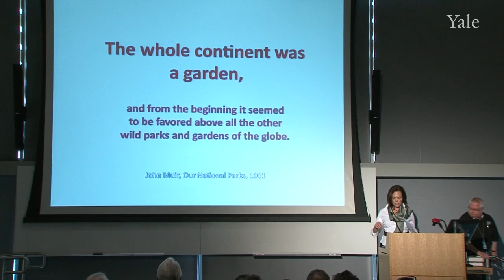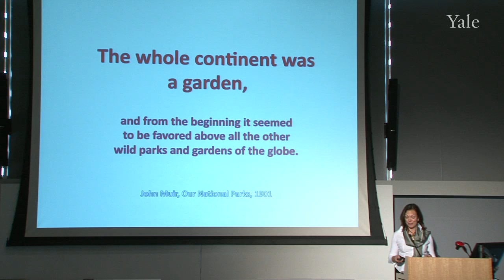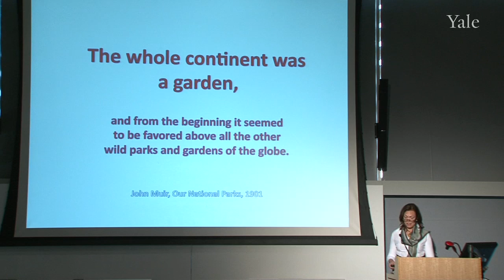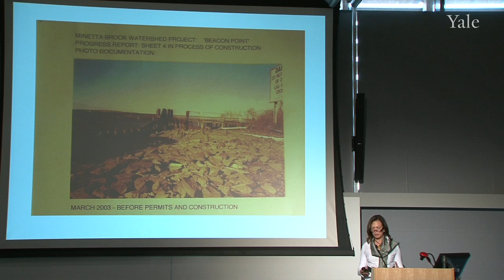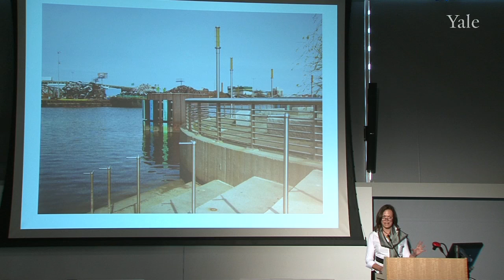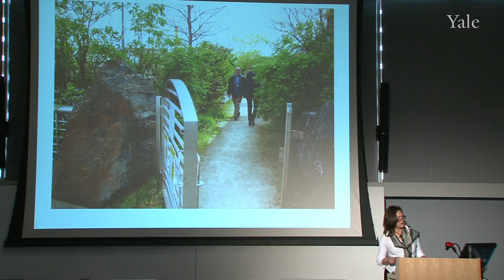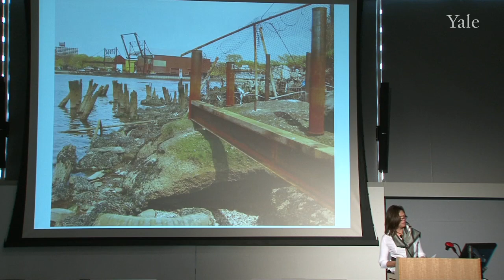Art and Land Conservation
Caroline Niemczyk speaks on The Art of Nature and the Nature of Art, specifically art and land conservation.